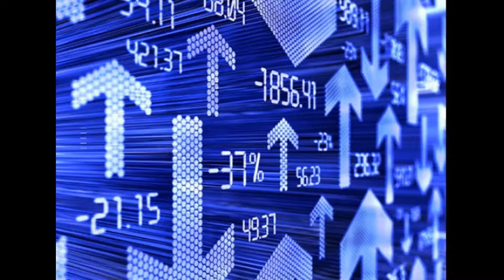Millionaire Profit Machine Software Review - Binary Options